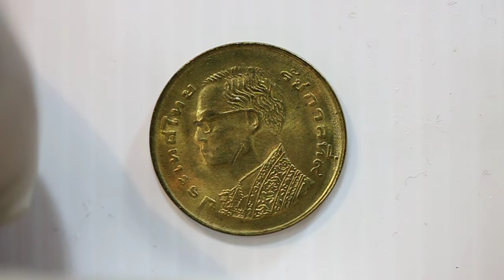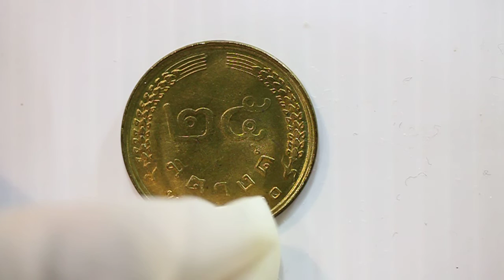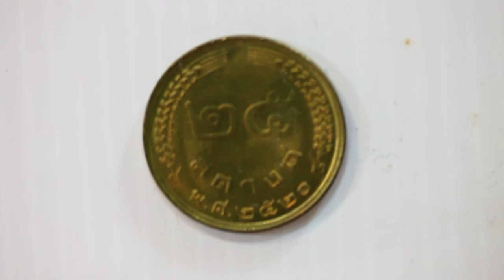คนรักงานอดิเรกการสะสมธนบัตรและเหรียญกษาปณ์ไทย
R&B
งานอดิเรกสะสมธนบัตรไทยและเหรียญกษาปณ์ไทยสร้างขึ้นเพื่อเป็นแหล่งแลกเปลี่ยนความรู้ และแลกเปลี่ยนประสบการณ์เกี่ยวกับการสะสมธนบัตรและเหรียญกษาปณ์ต่างๆ ของไทย
EP. 179 เหรียญกษาปณ์ที่ใช้หมุนเวียนทั่วไป สมัยรัชกาลที่ 9 ชนิดราคา 25 สตางค์ พ.ศ.2520(ตรารวงข้าว) ด้านหน้ามีพระบรมฉายาสาทิสลักษณ์ พระบาทสมเด็จพระเจ้าอยู่หัวภูมิพลอดุลยเดชหันพระพักรไปทางด้านซ้ายของเหรียญเป็นประธาน ริมขอบเหรียญจารึกว่าประเทศไทย รัชกาลที่ 9 ด้านหลังเป็นอักษรตัวเลขขนาดใหญ่ ๒๕ สตางค์ ริมขอบเหรียญมีภาพรวงข้าวทั้งด้านซ้ายและด้านขวา ด้านล่างจารึกว่า ๒๕๒0(เลขศูนย์เหลี่ยมมีชนิดตัวเลขศูนย์กลมซึ่งหายากกว่า) ขนาดเส้นผ่าศูนย์กลางของเหรียญ 20.50 มิลลิเมตร ชนิดทองเหลือง จำนวนที่ผลิต 183,356,000 เหรียญ
Circulation coins  in the reign of King Rama 9 value 25 Stang  1977(ear of paddy).On the head side of the coin is a portrait of King Rama 9 around the rim of the coin are words Thailand and Reign 9. On the tail side of the coin have big alphabet ๒๕ and under is B.E ๒๕๒0 on the rim left and right are ear of paddy .  Diameter is 20.50 millimeter, Type Bronze. Launching in year 1977, Number of mintages are 183,356,000 coins.